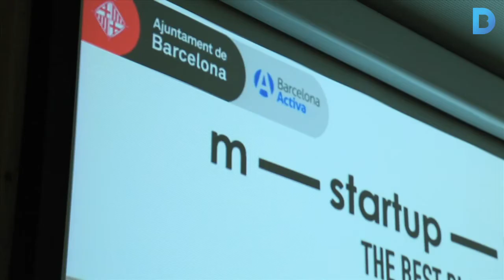mStartupBarcelona, un espai per impulsar empreses mobile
Barcelona posa en marxa un espai per accelerar empreses del sector mobile, l'mStartup Barcelona, ubicat a l'edifici Barcelona Growth Centre i promogut per l'Ajuntament de Barcelona, a través de Barcelona Activa i la Fundació Mobile World Capital Barcelona. Aquest espai té com a objectiu impulsar la creació i el creixement d'empreses mobile a la ciutat, atraure programes d'acceleració de referència i enfortir l'ecosistema local per posicionar la ciutat com un entorn atractiu per les startups i capdavanter en innovació i tecnologia. Més informació